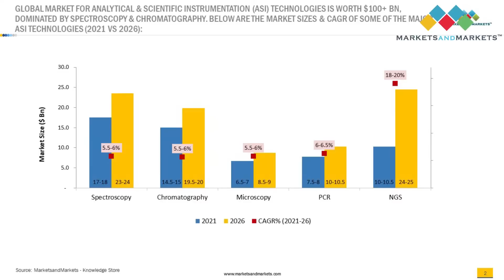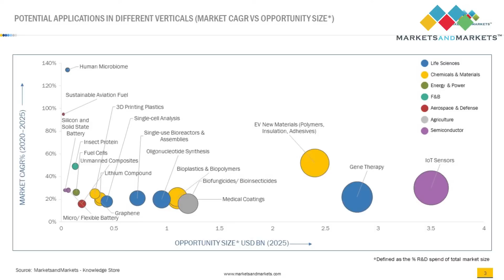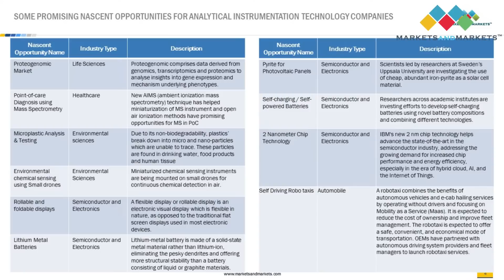NewEconomySeries Fireside Chat | Episode 7 | US $500M+ Opportunity in Analytical Instruments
At MarketsandMarkets™, while working for our clients and carrying out in-depth research, we often come across disruptions – emanating from the business ecosystem and potentially reshaping the global markets. The New Economy Series Fireside Chat aims to share actionable insights that enable you to use those disruptions to your advantage, transforming them into breakthrough business ideas. We are joined by industry experts who share strategic insights on upcoming innovations and market trends.

Join us for a power-packed 7th episode of the New Economy Series Fireside Chat on “Decoding US $500 Million Opportunity in Analytical Instruments” – to understand the nascent opportunities presented by the burst of applications of analytical instruments beyond research and life sciences.

If we look at AST markets, it is already a $100+ billion industry, growing at about 7-8%. Spectroscopy, Chromatography, NGS, Microscopy, and PCR are the technologies that drive this market. Out of these, NGS markets are expected to drive the fastest growth at around 18% to 20%, and this market intelligence can be used to decipher emerging applications.

Meet our chief host, Aashish Mehra, Chief Research Officer at MarketsandMarkets™. Aashish has more than 20 years of experience advising CXOs and senior executives spanning marketing, sales, strategy, and M&A on revenue-growth problems for global clients. He leads the analyst team across different industry verticals to deliver revenue impact to our clients.

Our guest speaker is Vijendra S. Agrawal, AVP of Advisory & Consulting at MarketsandMarkets™. Vijendra is instrumental in helping CXOs and BU Heads strategize their future investments for more significant returns. He assists global clients in identifying high-growth opportunities in technology, use cases, applications, etc.

MarketsandMarkets™ is a sector research, growth advisory, and analytics firm that helps clients realize revenue opportunities in new and existing markets. We leverage our proprietary data platform and Knowledge Services practice to deliver actionable insights to organizations.

The B2B economy is predicted to see the emergence of $25 trillion of new revenue streams that will displace existing workstreams. Knowledge Store, our AI-driven market intelligence platform, serves as the discovery and validation engine to evangelize these new growth opportunities.